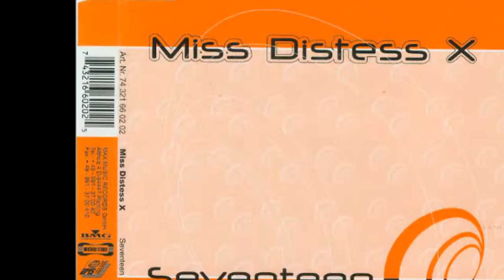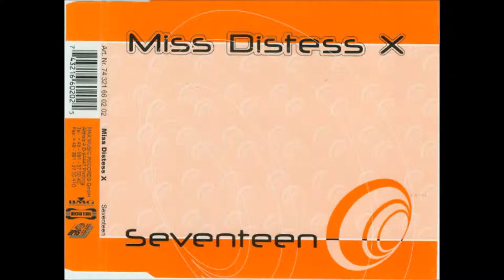Miss Distess X - Seventeen (Extended Club Mix) [1999]